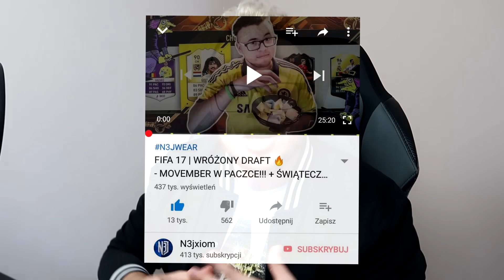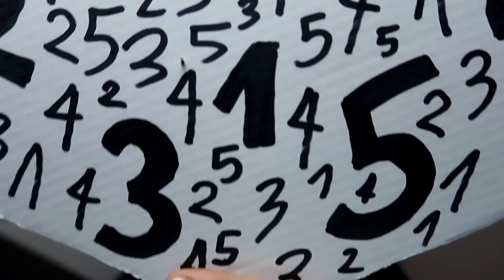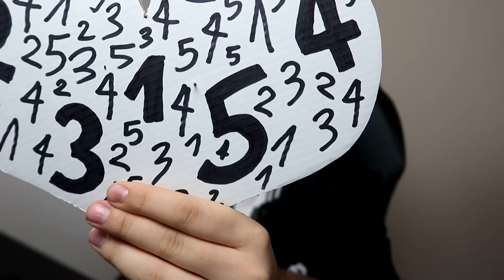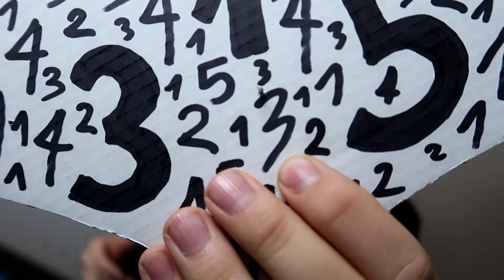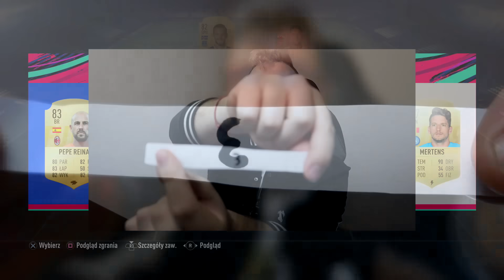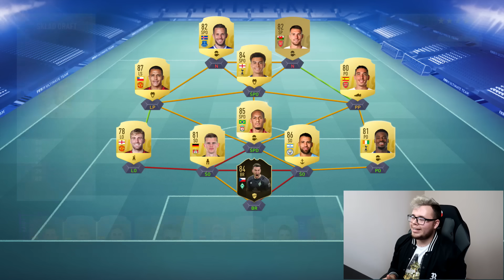FIFA 19 | WRÓŻONY DRAFT NA ANDRZEJKI! 🔥🕷 JEST IKONA!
►►►KANAŁ TEAMSPEAK - Private-ts.pl | Strefa 'YT | N3jxiom'

Miniaturki i grafika kanału - Rafał 'Rafix' Molenda